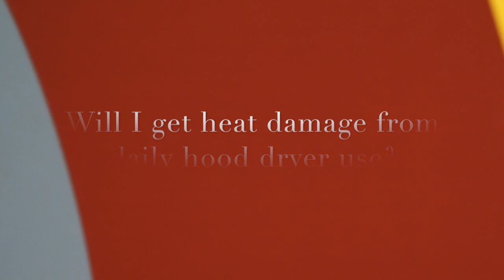Ask Dickey! E37: Can Daily Hood Dryer Use Cause Heat Damage?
Our question comes from Denise, who does wash and go daily. Is daily use of a hood dryer cause heat damage?